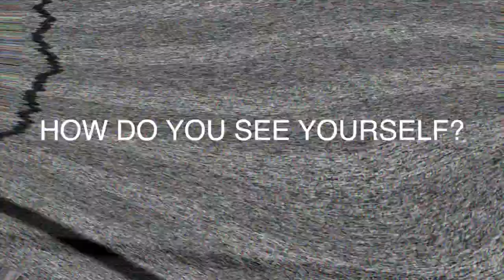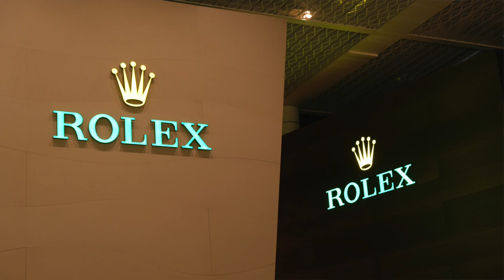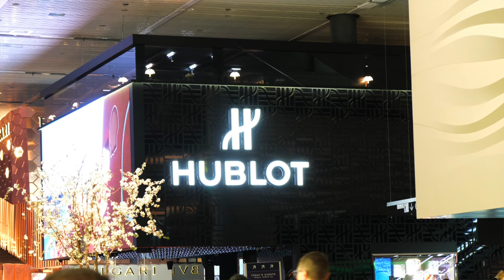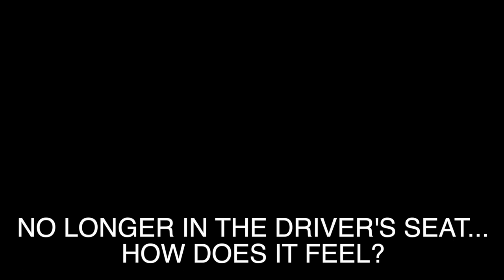Watch Affairs Ep.1 with Jean-Claude Biver: The Man, The Biver Brand and Much More (Part 1)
We talk to Jean-Claude Biver about his passion for watches, how he sees himself and - the big news - a potential launch of his own brand. From his work at Omega, Blancpain to Hublot and helming the watch division at LVMH. And we talk about potentially launching his very own Biver brand of watches. He has left an undeniable mark on the watch industry and he doesn't seem to be ready to slow down in any way. Driven by a passion for watches.

0:00 Introduction
1:00 Wristcheck - Rolex, Patek, Hublot
3:15 How do you see yourself?
12:32 No Longer in the driver's seat
18:55 The Biver Brand!